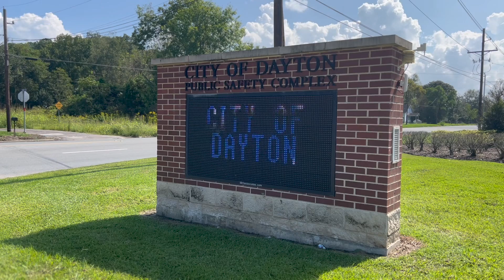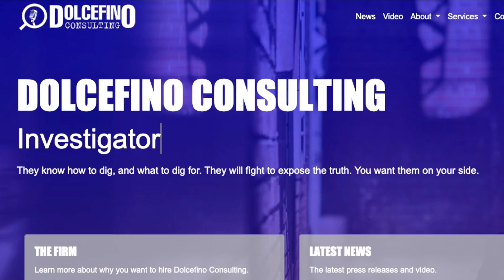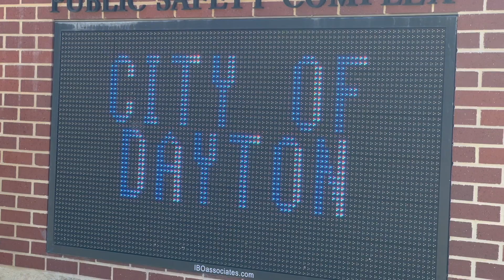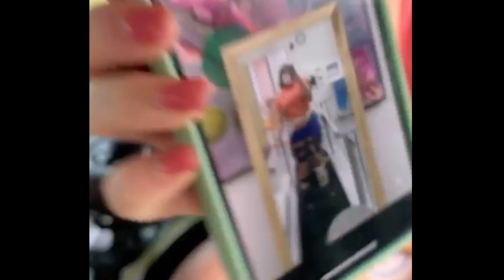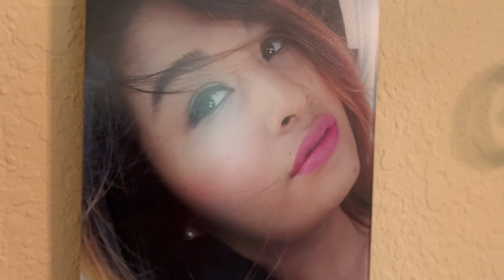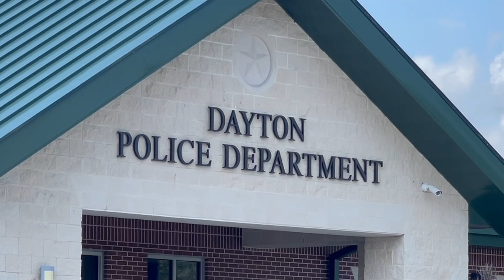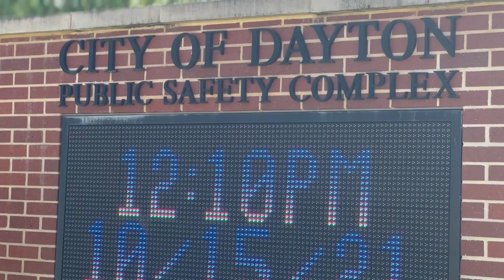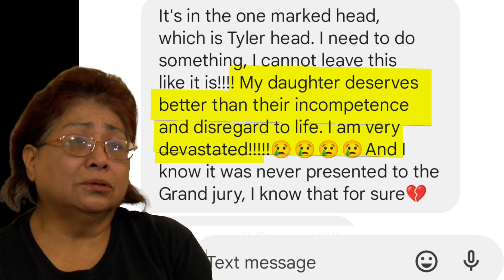Dayton Disaster!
A Dolcefino Consulting investigation documents gross negligence by the Dayton Police Department in the way they investigated two serious car crashes. In one, a young Hispanic woman died. In the other, a young Hispanic girl was paralyzed. In both cases, Dayton police fought their moms to keep officer body camera videos a secret…

Lies, incompetence and coverup in a town just east of Houston.